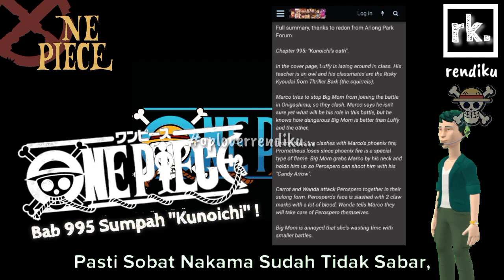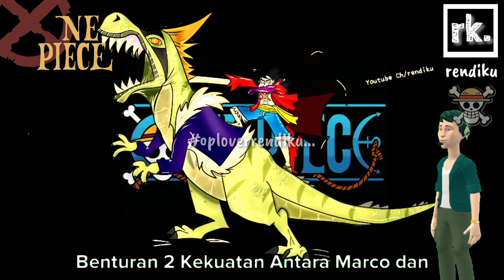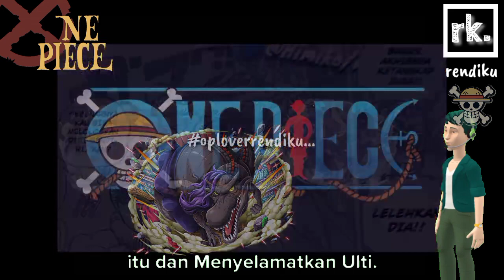one piece chapter 995 review sub indo - Kekalahan Nami dan God Usopp!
Info : one piece chapter 995 review sub indo - Kekalahan Nami dan God Usopp!

Pada one piece 995 spoiler Marco Vs Big Mom. Api Marco bisa melawan Prometheus.
One Piece 995 Big Mom mengambil tindakan menangkap Marco.
Perospero tidak  melewatkan hal itu. Dia hendak menyerang Marco, Tapi Carrot dan Wanda dalam bentuk sulong mereka datang menghadapinya di one piece 995 manga.
Pada one piece 995 sub indo, Big Mom merasa membuang waktunya mengurusi hal tidak penting disana. Dia pergi meninggalkan Marco.

Carrot dan Wanda meminta Marco untuk mengikuti Big Mom, Perospero dan yang lainnya akan menjaga Carrot dan Wanda.
Ditempat lain pada one piece 995 review, Apoo yang di serang Zorro dan Samurai berlarian di sekitar Onigashima pada one piece terbaru.

Queen Kesal Dengan X Drake, Karena X Drake yang mengkhianatinya dan dengan mudahnya X Drake bergabung bersama Topi Jeram Serta Samurai, "Wow, aku tidak menyangka ada seseorang dengan darah Germa."

Chopper terinfeksi wabah Queen "Ice Oni / Demon".
Usopp Vs. Ulti, dia memukul Usopp.
Ulti menangkap Nami dan berkata "Kaptenmu tidak bisa menjadi Raja Bajak Laut".

Nami mengatakan kepadanya "Aku tidak ragu, Luffy akan menjadi Raja Bajak Laut".Dari apa yang kamu lihat di salah satu gambar, Tama dan Komachiyo (hewan peliharaannya) muncul di akhir chapter dimana Page One berada.